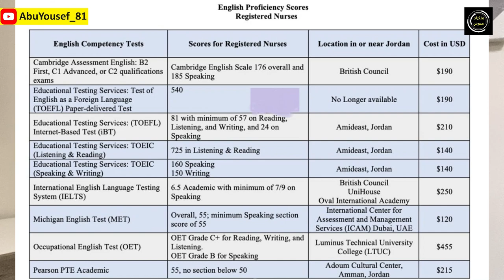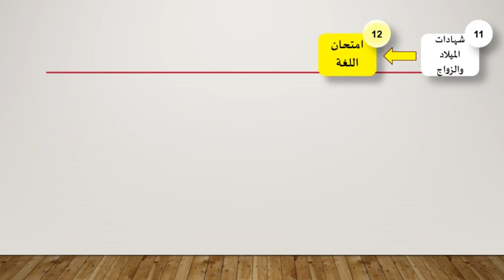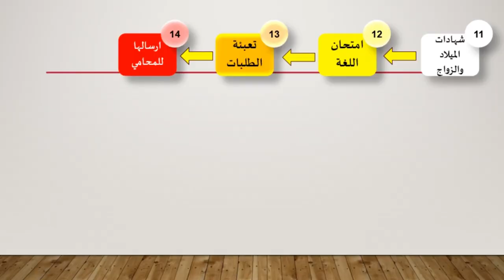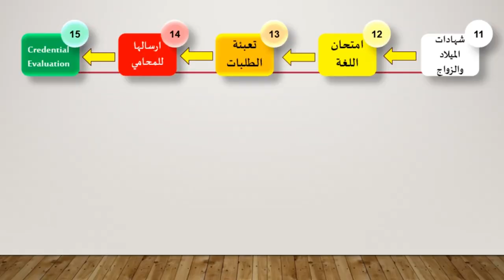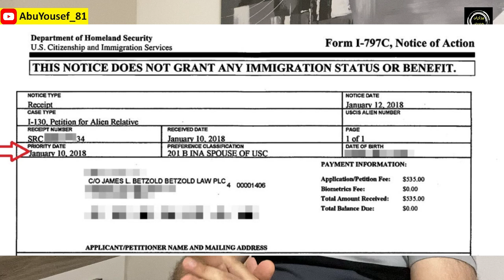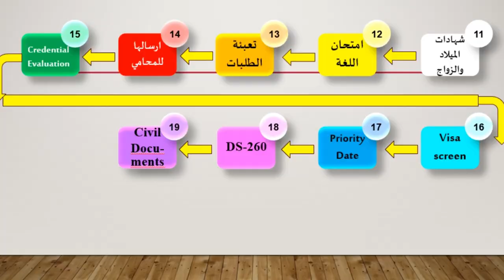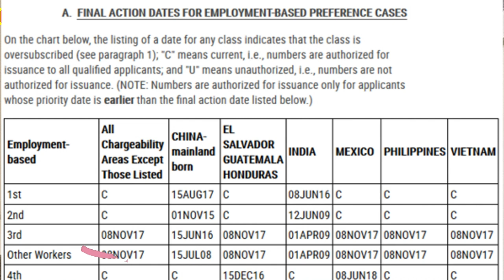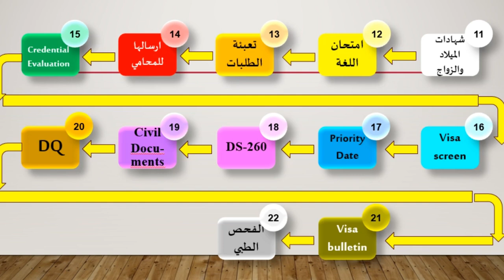إجراءات الهجرة إلى الولايات المتحدة للممرضين - الجزء 2│سلسلة الهجرة الى الولايات المتحدة للممرضين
هل انت ممرض وتحلم بالهجرة إلى الولايات المتحدة الأمريكية؟؟ تابع هذا الفيديو لتعرف تفاصيل المرحلة الثانية!!

00:00:00 مقدمة
00:02:05 11-ترجمة شهادات الميلاد وشهادة الزواج
00:02:29 12-تقديم امتحان اللغة الإنجليزية
00:03:18 13-تعبئة الطلبات
00:05:14 14-إرسال الطلبات للمحامي
00:05:38 15-عمل Credential Evaluation ثاني
00:06:07 16-استلام Visa screen
00:07:02 17-معرفة ال Priority Date
00:08:35 18-تعبئة طلب دائرة الهجرة  DS-260
00:09:52 19-سوف يحددون الوثائق اللازمة لترسلها للسفارة Civil Documents
00:10:18 20-سيصلك إيميل Documents Qualified (DQ)
00:10:34 21-تابع الVisa bulletin كل شهر
00:13:00 22-الخضوع للفحص الطبي
00:14:32 23-حضور المقابلة الشخصية
00:16:18 24-إصدار فيزا الهجرة